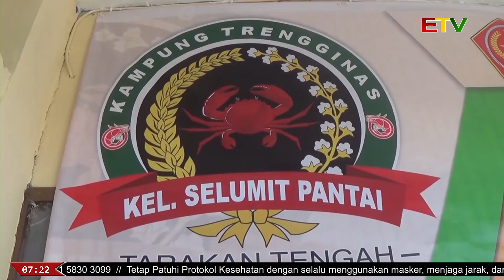BANTUAN UNTUK POSKO TRENGGINAS TERUS BERDATANGAN